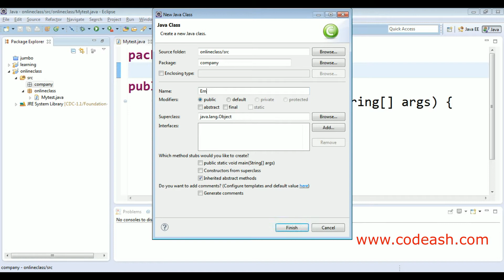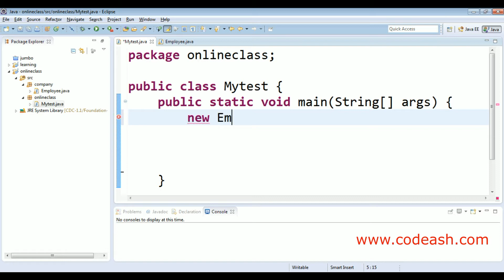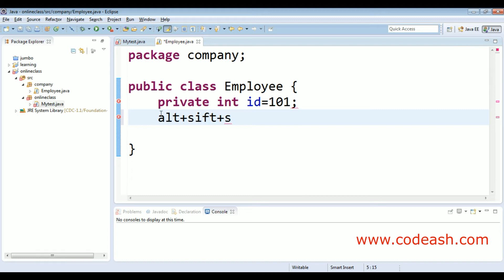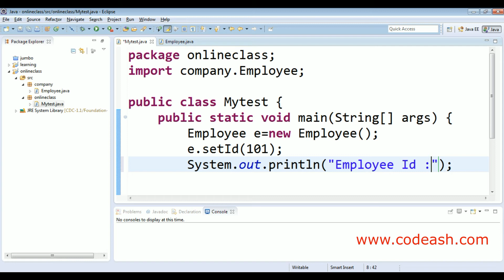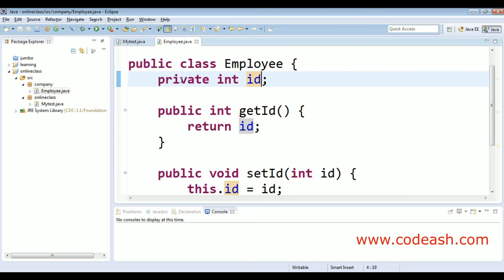private modifier in java | private access modifier program in java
Private: The private access modifier is specified using the keyword private. The methods or data members declared as private are accessible only within the class in which they are declared. Any other class of the same package will not be able to access these members.